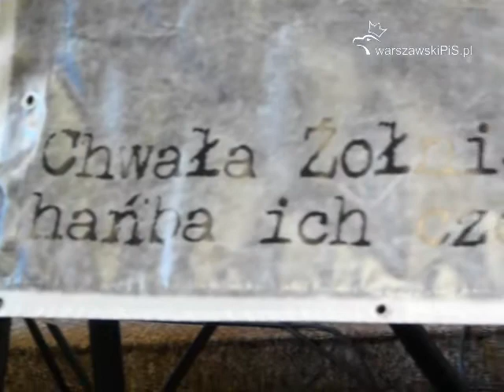Jerzy Skorupinski - "Żołnierz wyklęty"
Przemówienie Jerzego Skorupińskiego podczas konferencji prasowej Społecznego Komitetu Obchodów Narodowego Dnia Pamięci  Żołnierzy Wyklętych, Warszawa, 20 lutego 2012.